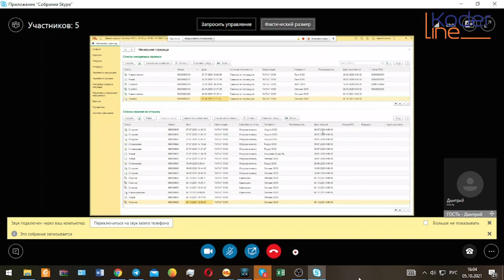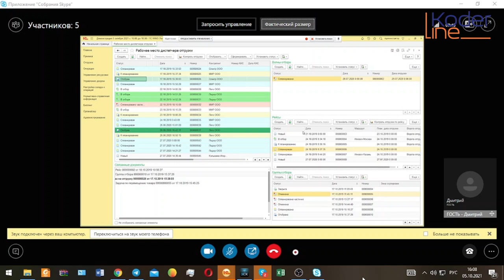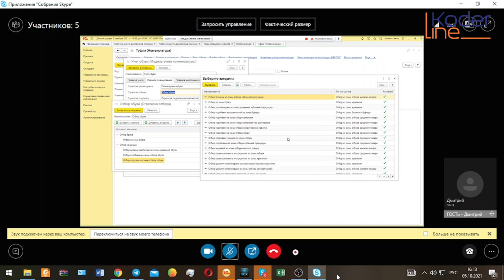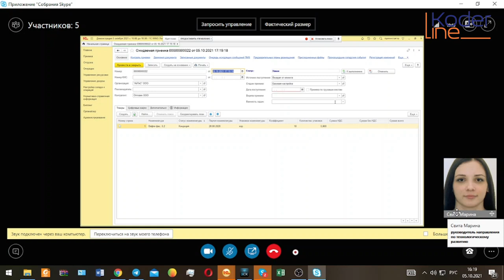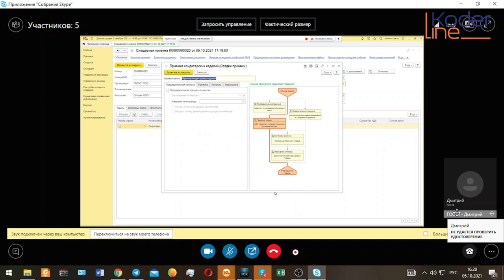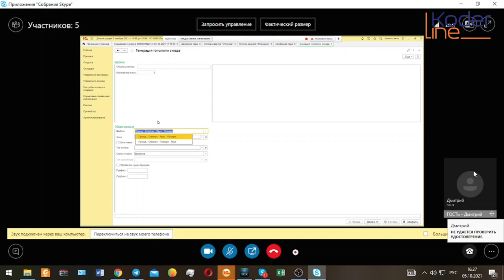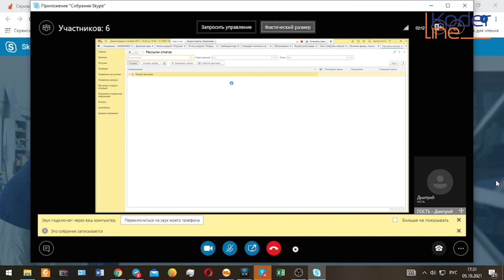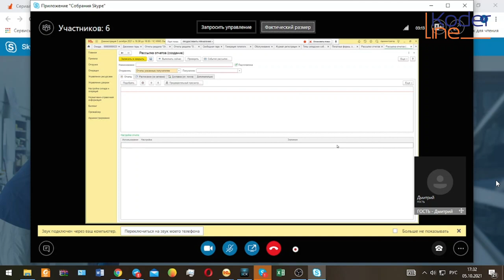Ролик «Демонстрация продукта "1С:WMS Логистика. Управление складом"»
Компания «Кодерлайн» предлагает ознакомиться с роликом «Демонстрация продукта "1С:WMS Логистика. Управление складом"»

Ведущий: Карнаухов Дмитрий - специалист 1С.

Программа
Выдача заказа клиенту (самовывоз);
Комплектация/отгрузка заказа на курьерскую доставку или в ОП;
Розничная реализация;
Прием/размещение/хранение нового товара;
Обработка транзитных перемещений;
Пополнение стока куста ОП;
Приемка, обработка возвратов (с доставки или от клиента);
Хранение товара под потребность;
Поступление товара (система графиков сформированная в базе) т.к прямая и обратная логистика использует единственную зону разгрузки/погрузки;
Внутренняя продажа товаров;
Автоматическое снабжение тары при минимальном остатке;
Регулируемая настройка адресного хранения / деление на зоны;
Синхронизация системных ошибок;
Автоматические выгрузки отчетов для склада и руководства.